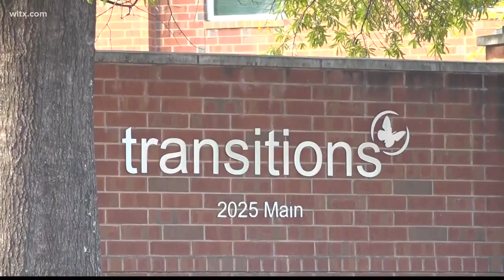Transitions art on display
The art is crafted by the clients of Transitions a homeless shelter and will be on display at the Columbia airport